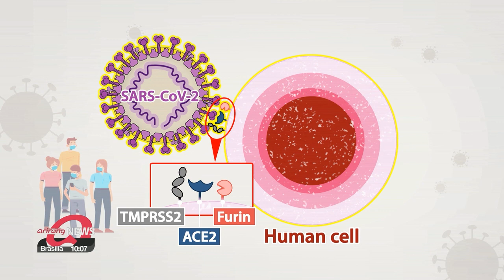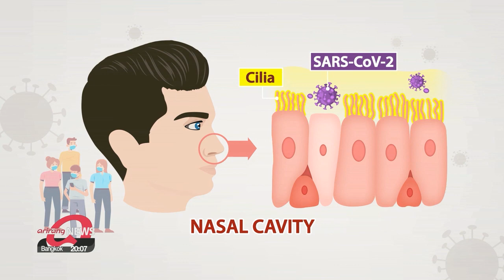S. Korean researchers identify that COVID-19 enters body through nasal ciliated cells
국내 연구진 코로나 복제 첫 포착…감염 시작점 찾았다

A group of South Korean researchers found the coronavirus attacks through the cells in our nose to enter the body.
They suggest that's where vaccine and treatment efforts should be focused.
Here's Lee Kyung-eun with the details.

Now we have a clearer picture of how COVID-19 enters our body.
What's been defined so far,... is the "mechanism" of the infection.

The spike proteins of the coronavirus,... bind to the receptor proteins on the surface of cells,... to pierce into them.
Only cells with ACE-2, TMPRSS2, or Furin receptors can get infected.
But it has been hard to identify... exactly where in the respiratory system,... the infection begins,... because by the time patients test positive,... it's usually passed that stage.

But South Korean researchers from the Institute for Basic Science and Jeonbuk National University Hospital,... have managed to capture the very first stage,... of the infection.
And they found,... the primary targets are "nasal ciliated cells".
Key COVID-19 receptors are concentrated in that confined part of nose,... and are not detected elsewhere,... not even in the mouth.
So that makes the nose the main gate for the virus to enter our body.

"This scientifically proves,... how face masks can actually protect us from COVID-19.
But more importantly,... why it is necessary to wear them properly over your nose.
If you wear it like this, you can still,...get infected."

The researchers also found,...the nasal cells provide the only place for the virus to replicate during the first stage of infection.
This gives important clues for developing even more effective vaccines.

"Current COVID-19 vaccines are designed to prevent severe illness.
But now we know where the infection starts, we can develop vaccines that can more precisely prevent the primary stage of infection and stop the virus from spreading further."

The researchers say,... those vaccines,... if developed,...can have a synergy when used with current vaccines.

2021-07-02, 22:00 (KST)